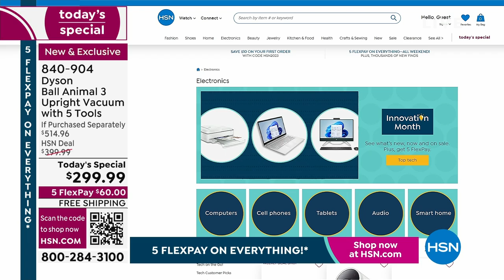HSN | Dyson Innovations - All On Free Shipping 04.08.2023 - 05 PM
Cyclonic bagless vacuums that use centrifugal force to separate dirt from the airflow.